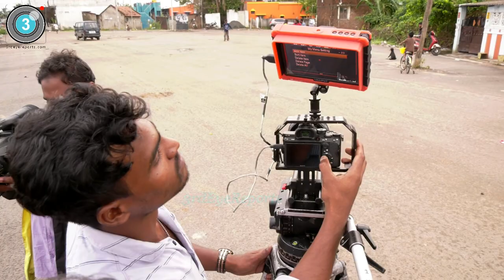Amma Unavagam Shooting Spot | Amma Unavagam Tamil Movie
3rdEyeReports|Third Eye Reports Creates Brands & Branding of Celebrities, Products, Services in different fields